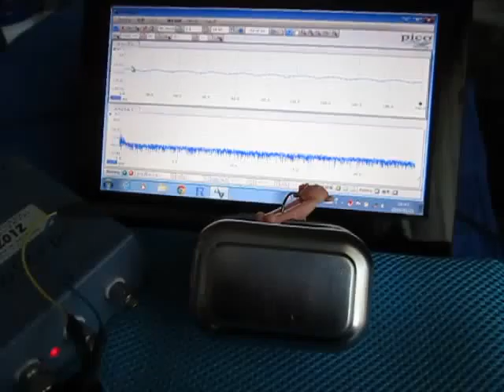超音波計測解析システム（超音波テスター：：表面検査）